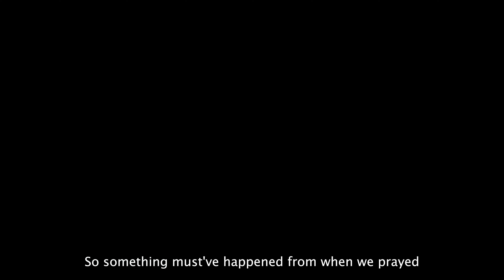A Evil Spirit Was Lying To Her About Her Self Worth!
Watch this woman be set free from a spirit that was lying to her about her self worth and listen to her testify of her freedom! Jesus is ALIVE!

Do you want us to bring revival to you? Do you need information concerning this ministry?

Ways to give
*Send Check or money order to 452 Osceola St. Suite 216 Altamonte Springs FL, 32701

***The Supernatural Life LLC a for profit organization***